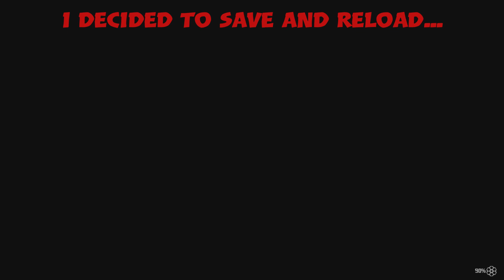I manage to save Arthur from going to the backrooms